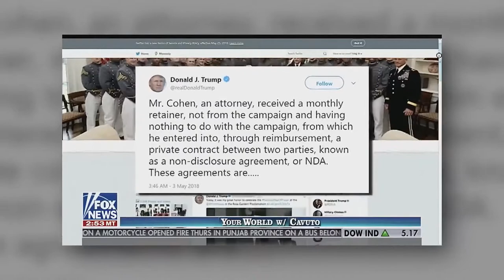Donald Trump Is The Swamp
All these are more signs of the times. Yes, Donald Trump has become the swamp.